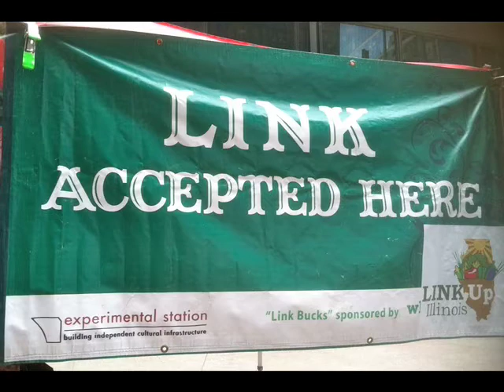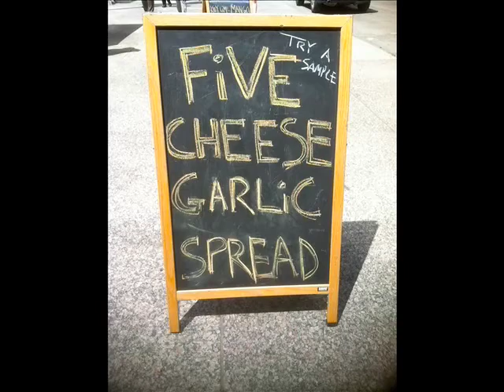Chicago Food Deserts Get Relief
Steve Freeman of Nichols Farm & Orchard discusses Chicago's food deserts and farmers markets. Video by Sean Boswell & Allison Preston.